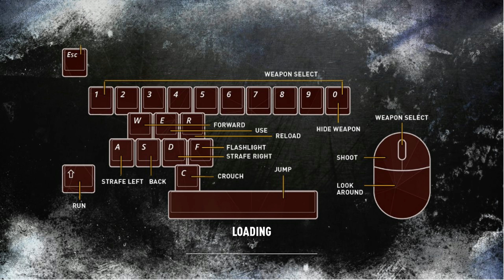Getting Out Alive PC Gameplay Part 1 No Commentary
A man got caught in some unavoidable circumstances and had to escape the enemy territories to the safe zones while killing the enemies and making their way through the world's paths to reach his destination. This is a simple FPS game with an escape storyline with modern weapon systems and 3D gameplay...

- 3D Gameplay

- FPS Game Mode

- Modern Weapons

- Multiple Maps